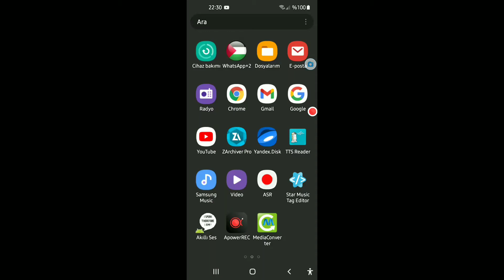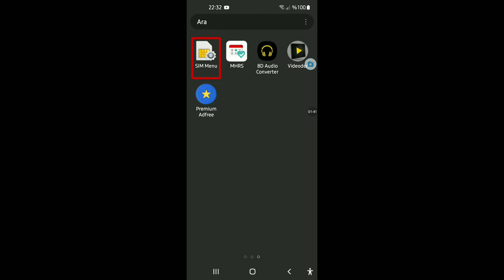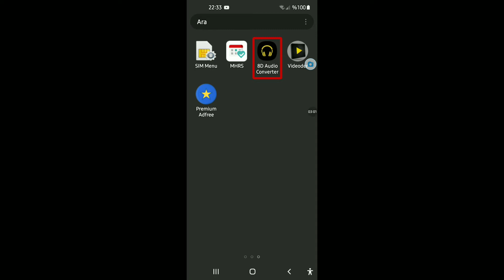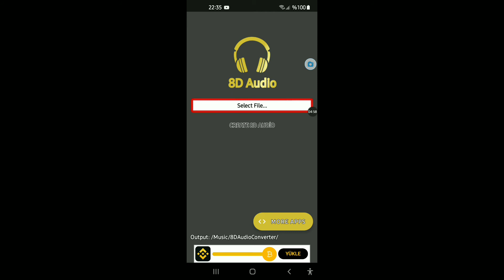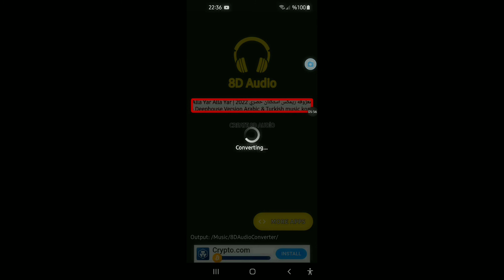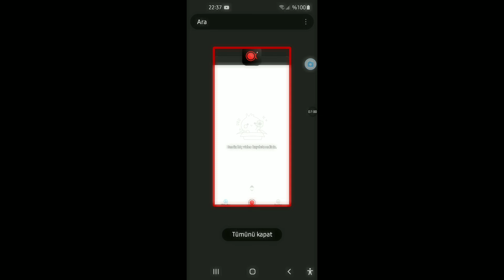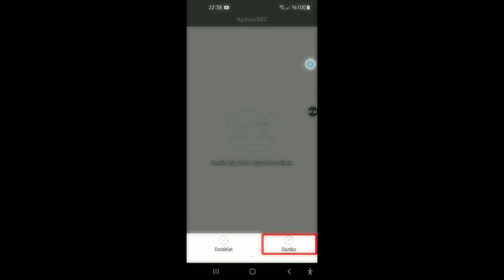8d ses dönüştürücü Full HD 1080p